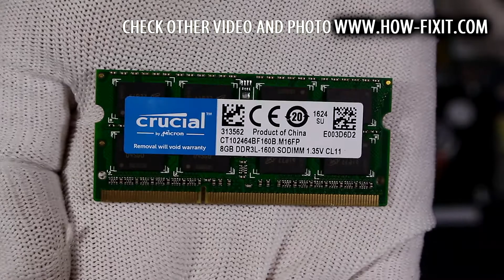Asus ZenBook UX303 RAM Upgrade and Installation Guide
In this detailed tutorial, I'll walk you through every step of the installation process, ensuring a smooth and successful RAM upgrade on your Asus ZenBook UX303LA, UX303LB, UX303LN, UX303UA, UX303UB laptop.

💻 *DESCRIPTION*
In this comprehensive guide, learn how to upgrade and install RAM in your Asus ZenBook UX303 laptop like a pro! Boost your laptop's performance and speed with these easy-to-follow steps. Whether you're a tech novice or an experienced user, this DIY tutorial has got you covered. Say goodbye to sluggish performance and hello to smoother multitasking and faster processing! Watch now and level up your laptop's capabilities.
This video guide applies to the following Asus ZenBook models: UX303, UX303LA, UX303LB, UX303LN, UX303UA, UX303UB

🛠️ In this tutorial from HowFixit, we cover:
1. Tools required for laptop RAM upgrade.
2. Precautions before starting the upgrade process.
3. Step-by-step guide to disassembling the laptop.
4. Tips for removing the old RAM module.
5. Installing new RAM module.
6. Reassembling your laptop.